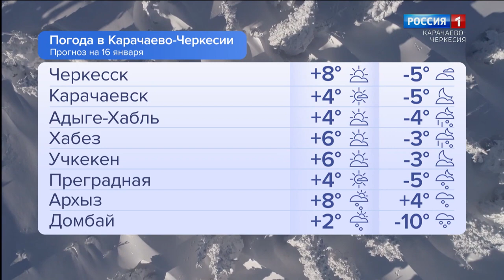Утро России. Карачаево-Черкесия 16.01.2024